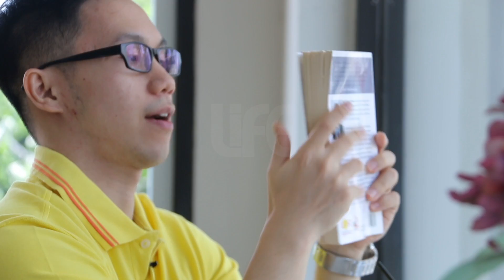YEHUDA SO - MEMBACA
Hai hai anak muda, jangan sampe ketinggalan renungan singkat khusus buat kamu! Temukan pesan Tuhan dalam hidupmu lewat para pembicara kece. Cukup 5 menit setiap hari !

Lokasi : HE BREWS, PIK

Follow juga ig dan twitter kita di